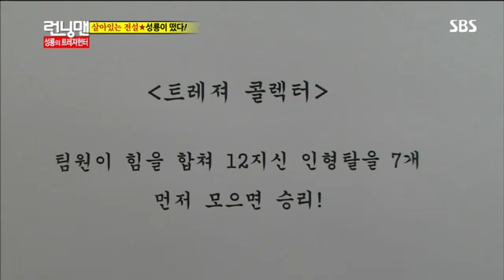런닝맨(성룔,최시원)-13